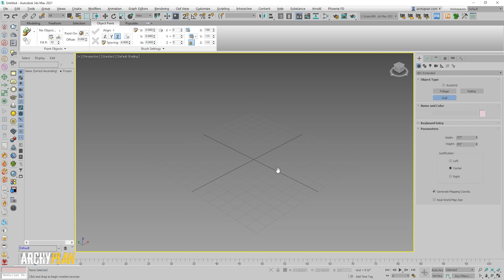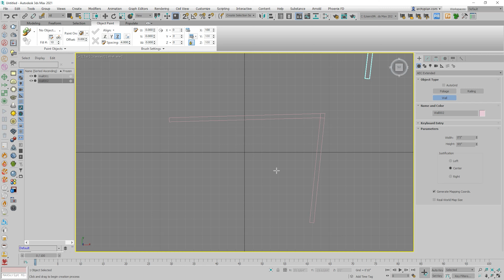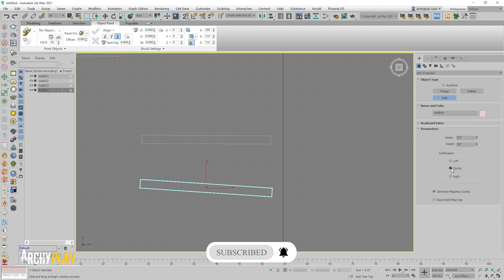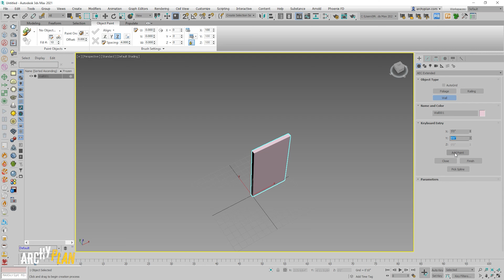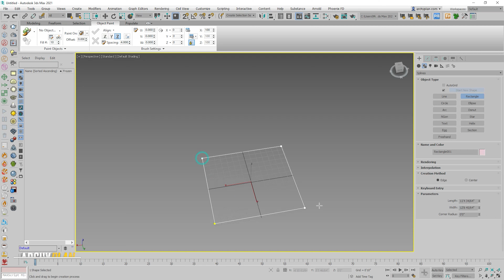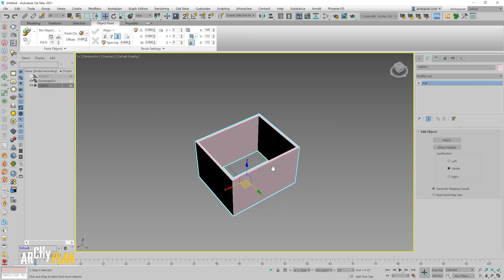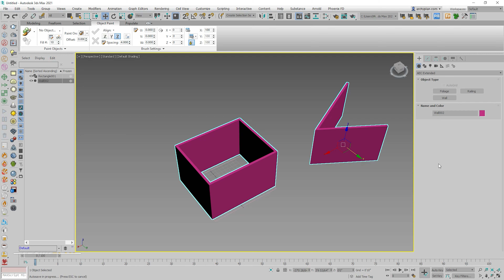Wall Modeling Tools In 3ds Max | Trainer: Architect Minarul | Episode - 23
Wall Modeling Tools In 3ds Max:

The Wall object is made up of three sub-object types that you can edit in the Modify panel. Similar to the way you edit splines, you can edit the wall object, its vertices, its segments, and its profile.